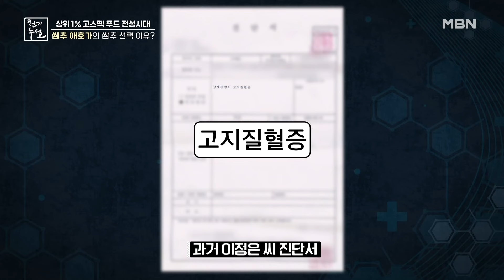쌈추의 특별한 변신 쌈추 조청 MBN 240705 방송